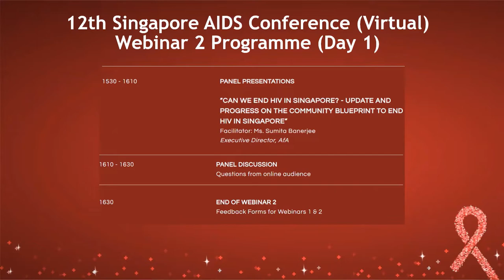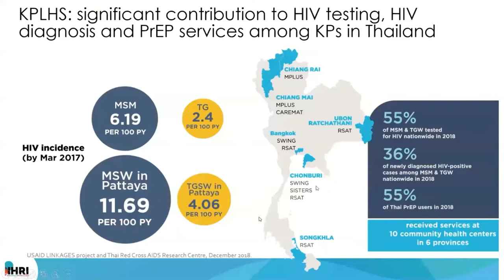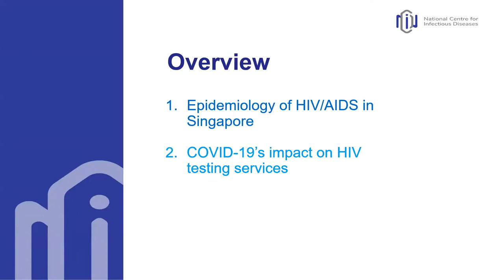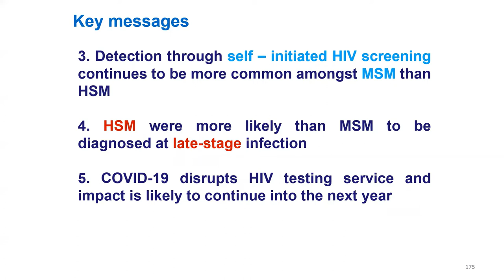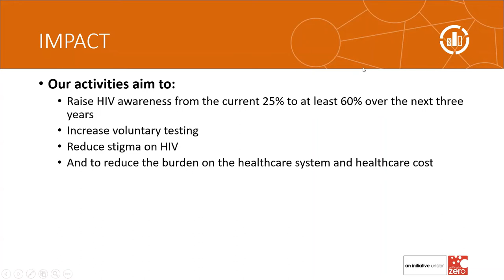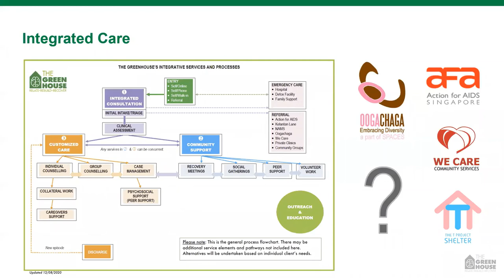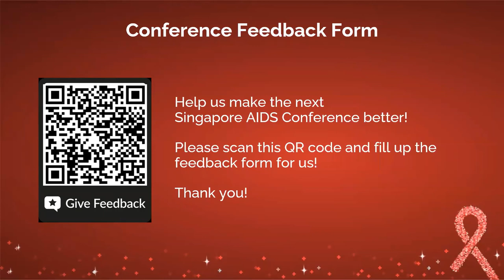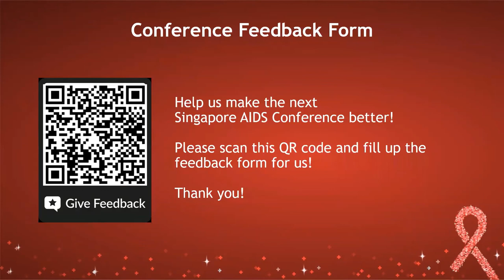SAC2020 Day 1 Webinar: Ending HIV - Updates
Singapore AIDS Conference 2020 (SAC)

Day 1: Saturday 28 November 2020

Webinar 1: Ending HIV

INTRODUCTION

A/Prof. Lee Cheng Chuan
Senior Consultant, NCID

PLENARY

“Progress Towards Ending HIV in Asia and Pacific”

A/Prof. Jason Ong
Senior Research Fellow, Melbourne Sexual Health Centre
Associate Professor, London School of Hygiene and Tropical Medicine, UK

PANEL PRESENTATIONS

“Can We End HIV in Singapore? - Update and Progress on the Community Blueprint to end HIV in Singapore”

Facilitator: Ms. Sumita Banerjee
Executive Director, AfA

Panellists:

1. A/Prof. Matthias Toh
Director, National Public Health & Epidemiology Unit, NCID

Update - Epidemiology of HIV Infection in Singapore

2. Mr. Chronos Kwok
MSM Programme Senior Manager Action, AfA

Update - MSM Programme

3. Mr. Terry Lim
Heterosexual Programme Senior Manager Action, AfA

Update - High-Risk Heterosexual Men Programme

4. Dr. Jonathan Ti

Drs Tan and Partners
Update - Community Workforce

5. Mr. Alaric Tan
Founder of The Greenhouse

Update - People Who Use Drugs

PANEL DISCUSSION
Questions from online audience

END OF WEBINAR
Feedback Forms for Day 1